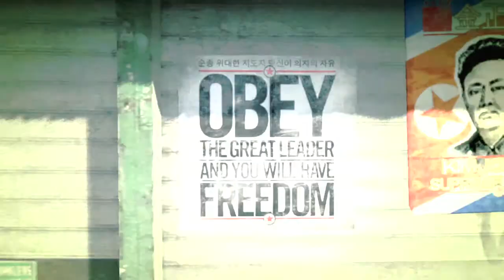HomrFront Trailer de lanzamiento